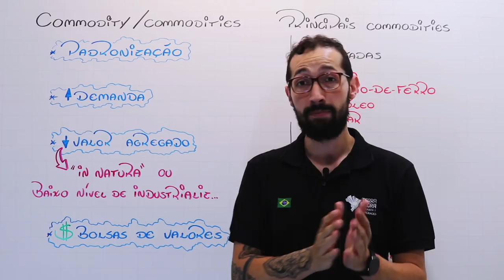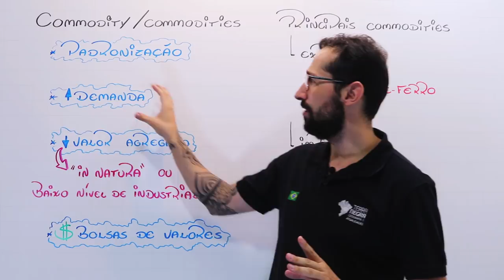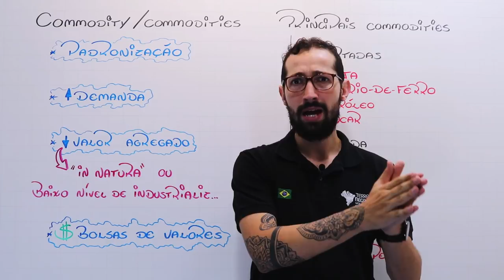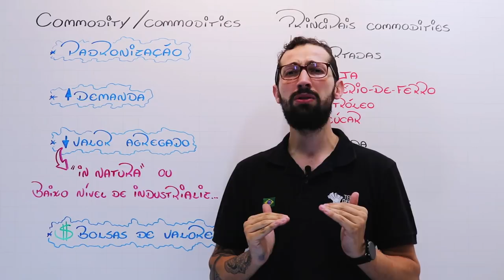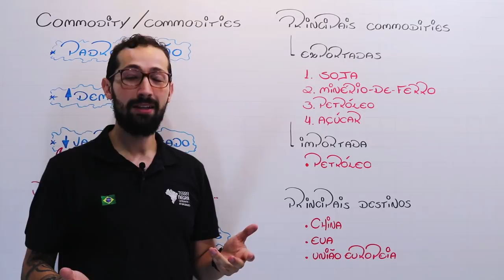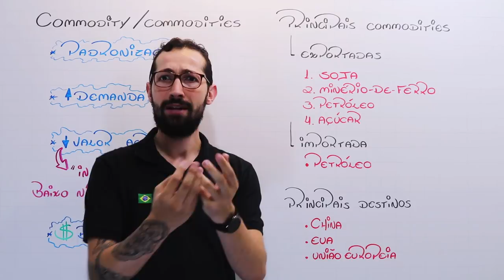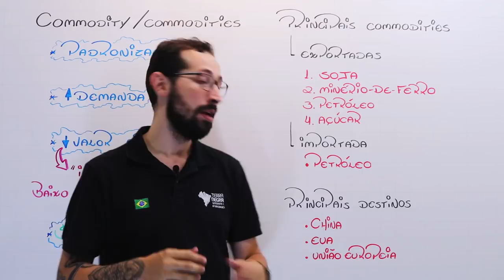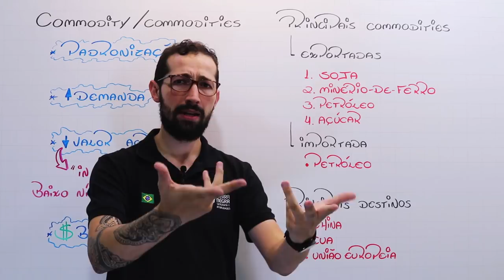O que são COMMODITIES? - Especial Barragens | Terra Negra Online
As commodities movimentam uma fatia muito significativa no comércio exterior brasileiro e mundial. Commodities são cotadas em grandes bolsas de valores e em geral possuem baixo valor agregado.
Vale a pena acompanhar o restante do vídeo para aprofundar mais no assunto!